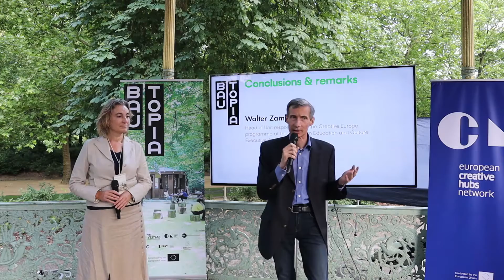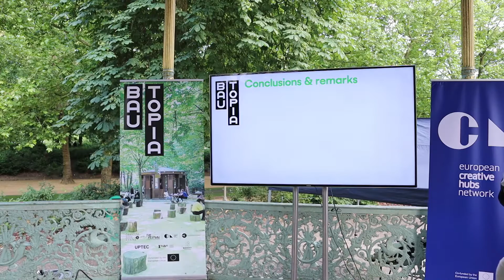Bau Topia Conclusions & Remarks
Walter Zampieri
Head of Unit responsible for the Creative Europe programme at the European Education and Culture Executive Agency
Barbara Stacher
European Commision DG EAC
Day2. 9 June, Kiosk Radio, Parc Royale